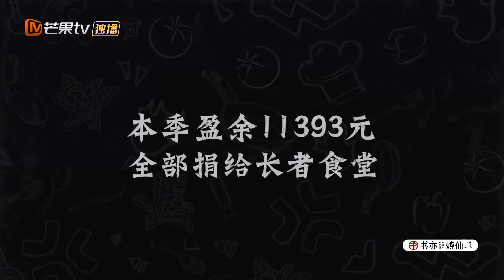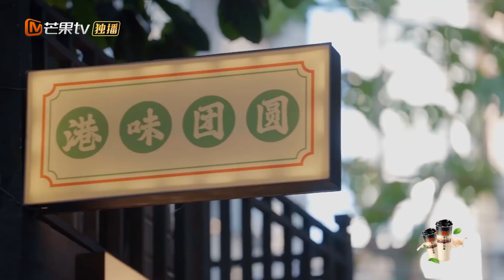大湾仔把开业盈利全部捐出！哥哥们依旧保持做善事初衷！《大湾仔的夜》Night in the Greater Bay EP12丨MangoTV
大湾仔哥哥再度集结，共赴欢乐开店之旅！下载芒果TV国际APP 或加入MangoTV VIP👉： ，更多爆款内容第一时间抢先看，精彩配音、多语言字幕等你来pick！PC用户可登陆芒果TV国际官网 11月17日起每周三晚《大湾仔的夜》会员抢先看！一起品尝人生百味，感受人间烟火🥢